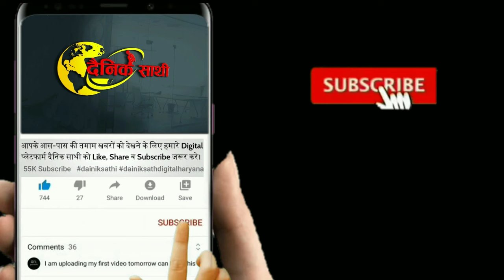Dainiksathi: राव की पीठ या पेट में दर्द | RAO INDERJEET SINGH| BJP HARYANA| GURUGRAM NEWS